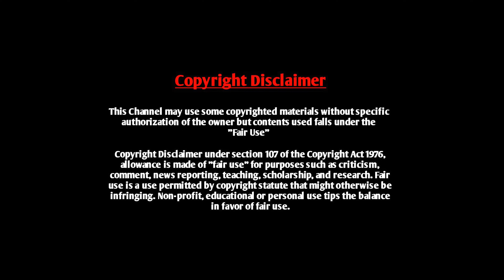Valobashar Bangladesh Dhaka FM 90.4 | 2 May 2024